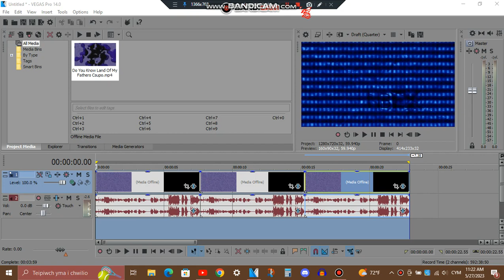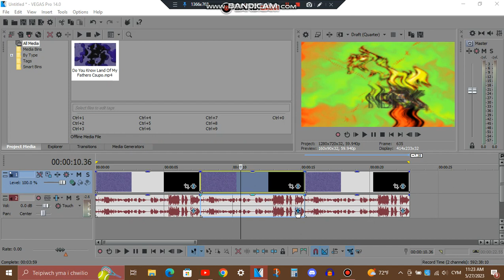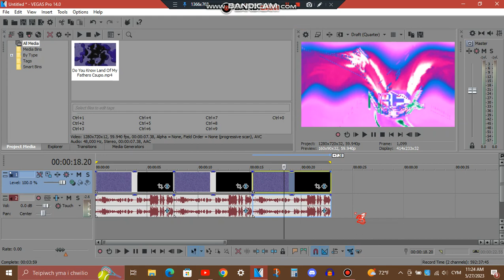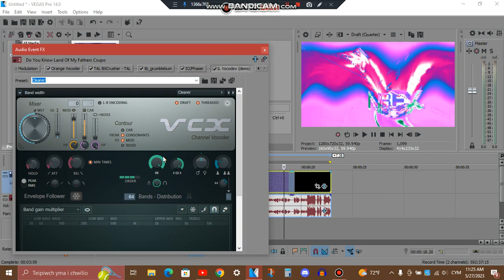How to make SizeMashup V5 (CHANGED), SizeMashup V7 and Technologyup V1.2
Effects by MediaSpyroReignitedTrilogyWelshEditor5372